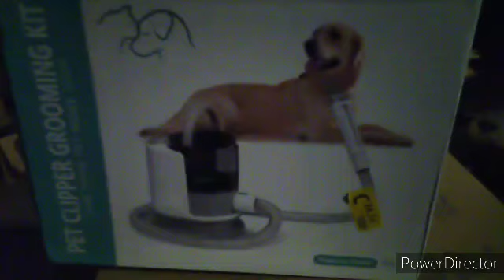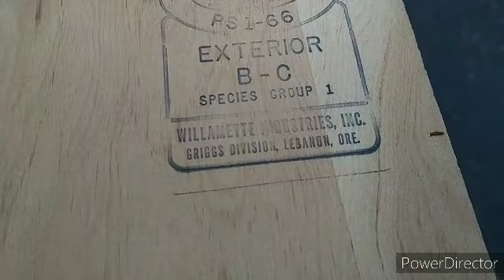wheels on the cabinet. "wall" of shelves and cabinets taken down.. progress!!